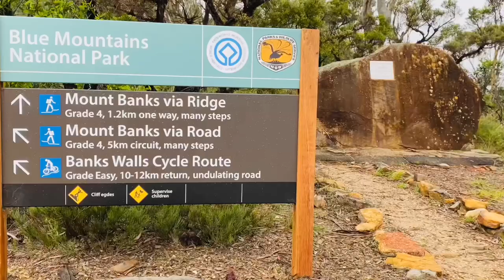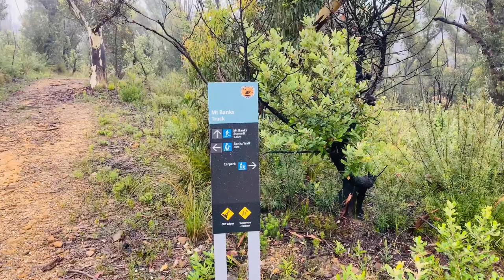Solo hike in Blue Mountains in mist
Join me on a day walk into the clouds and fogs on Mount Banks in the Blue Mountains in NSW, Australia.
This was a solo day hike only with a short tea break when it seemed like I had the entirety of national park to myself.

Camera gear:
- iPhone 11 Pro Max
- Edited on iMovies
- DJI Gimbal OM5
- Tripod DJI